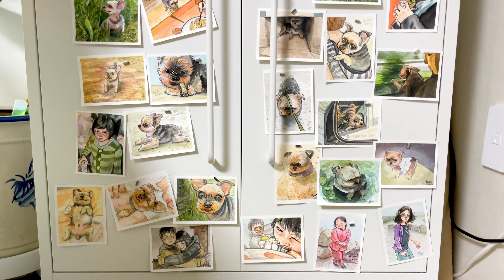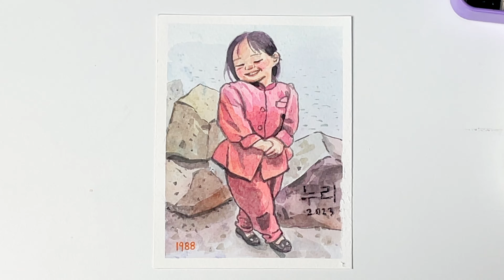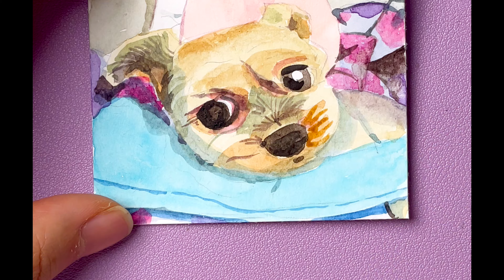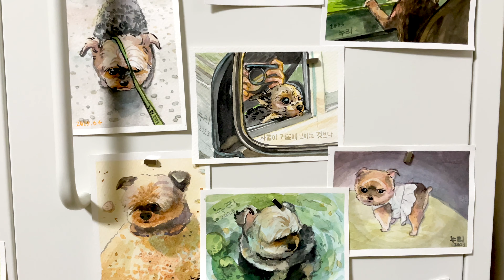How to draw a puppy ✶ Watercolor & gouache dog drawing process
I drew this after looking at a photo I took with my dog.
It's a way to preserve memories.
I painted it with watercolor and gouache.